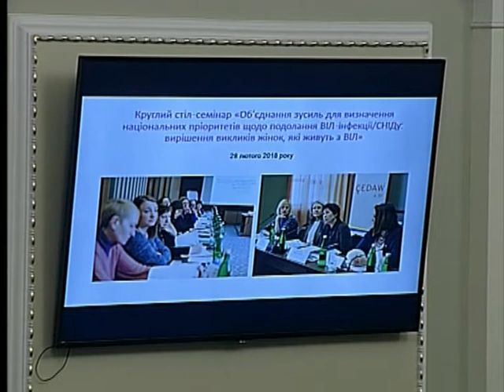«Дискримінація: від усвідомлення до протидії» 7.12.18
Засідання секції «Дискримінація: від усвідомлення до протидії». Учасники обговорили недосконалість дискримінаційного законодавства в цілому, а також проблеми, з якими зіштовхуються представники “вразливих груп”, такі як: жінки, національні меншини, люди, що живуть з ВІЛ та ін.